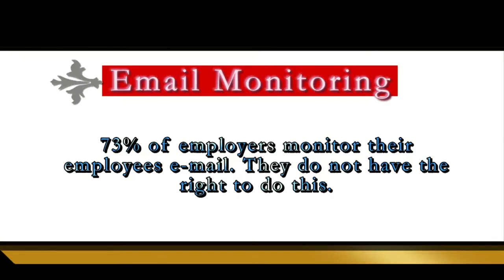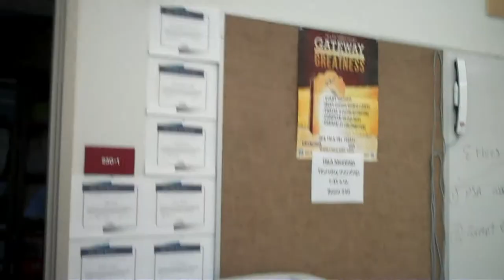Employee Monitoring Public Service Announcement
PSA about Employee Monitoring
Business Ethics Class - 10-3-11